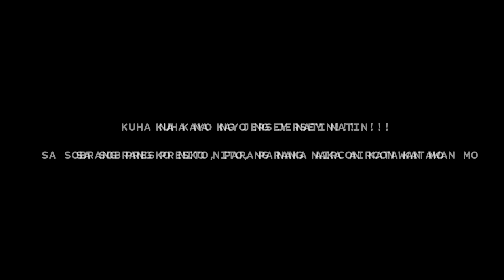KAYBIANG RIDE | Makakapasok kaya? Ft. MoThorista Club 🔥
Makakapasok na kaya sa Kaybiang? Sana oo, pag hindi awit yon.

Manatiling Matinik!